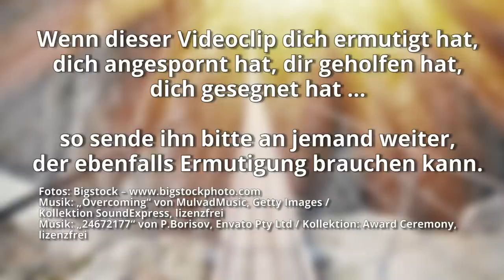Es ist Zeit, jetzt geistlich aufzustehen! - Teil 1: Erwartungen – mitten in der Krise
Sigrid spricht über unsere Erwartungen. Was hoffen wir, fürchten wir, glauben wir? Wenn wir den Einflüsterungen des feindes oder dem Reden der Welt zu viel Glauben schenken, wird das unsere Erwartungen in negativer Weise beeinflussen und unsere Zukunft mehr prägen, als uns lieb ist.